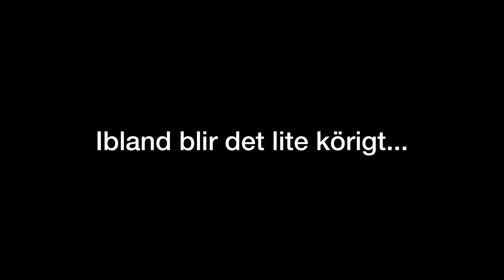grusbusarna Semester norrut 2020, T.E.T T.S.T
Adventure Motorcycle Grusbus
Trans Sweden Trail
Trans Euro Trail
Sweden

Musician: Jef